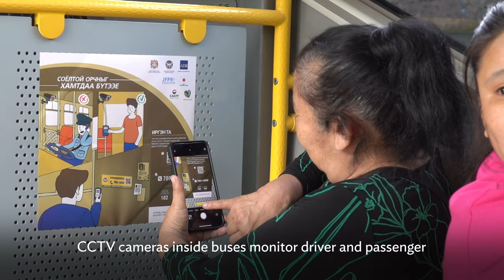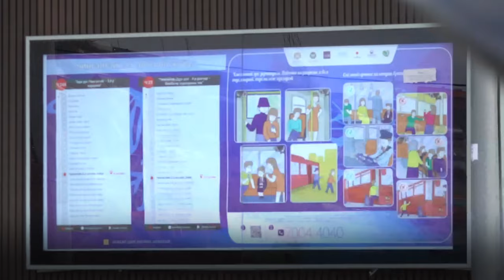Human-centered Design Improves Transport in Ulaanbaatar’s Ger Areas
ADB used human-centered design for the Improving Transport Services in Ger Areas project. Prior to the start of the project, ADB conducted a detailed needs assessment, engaging residents in Ulaanbaatar’s ger areas to understand what improving transport meant for community members instead of defaulting to usual problem statements and solutions. The project conducted focus group discussions with residents including persons with disabilities, older people, school children, women and other community members.

The team then engaged closely with four community representatives—a person with disability, an elderly woman, a young girl, and a mother with three young children—to deeply understand their experiences through visual journey maps.

Using body cameras, the residents went through their daily travels to show pain points and issues they encountered along their journeys. The project addressed the identified challenges of accessibility and usability, personal safety and security, and road safety through system-wide interventions.

At the end of the project, the residents visually mapped their journeys again, but this time, they tried out the improved infrastructure and systems that they wanted addressed at the project’s start.  Ramps, low-floor buses, bus announcement speakers, better located stairs and crossings responded to accessibility issues. Bus driver training, security cameras, crime-prevention through environmental design, public communication on harassment, and feedback mechanisms responded to concerns about personal safety. Pedestrian crossings, lane demarcation, clear signage, footpaths, speed bumps, and better designed bus shelters with relevant information on routes, schedules and other transport information addressed road safety concerns.

The project was supported by the Municipality of Ulaanbaatar, the Public Transport Department, JFPR and EAPKF.

Chapters:

00:00 Human-centered Design Improves Transport in Ulaanbaatar
00:14 Byambadorj Batjargal, X khoroo resident, Accessibility and Usability
01:32 Tserebadam Jamts, XVII khoroo resident, Personal Safety and Security
02:33 Uzmee Khurtbaatar, XVII khoroo resident, Road Safety